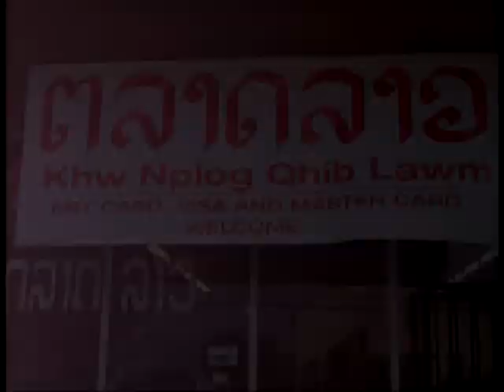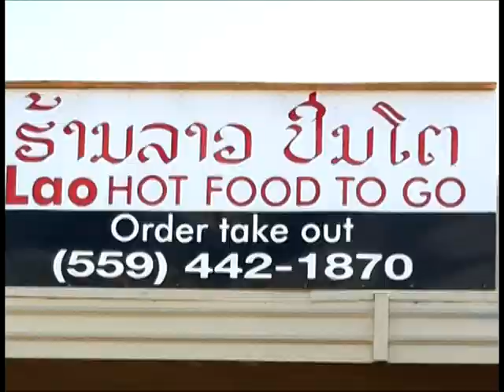Family Market DVD